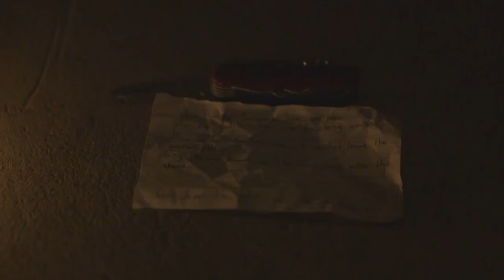Cheeky Ritual - Short Film